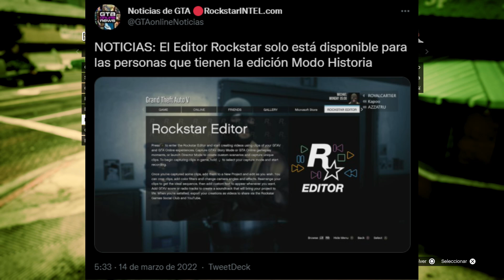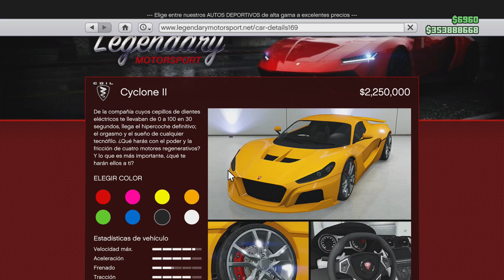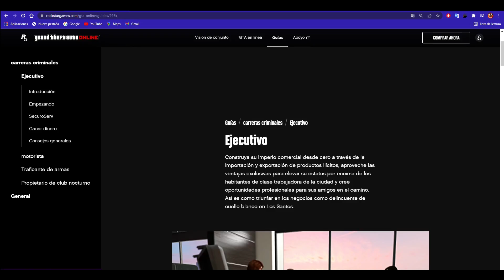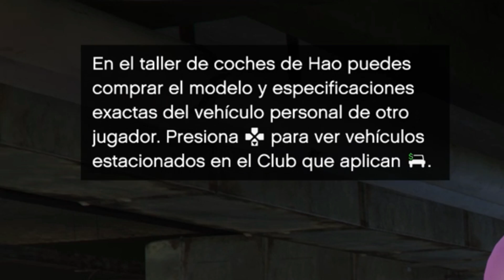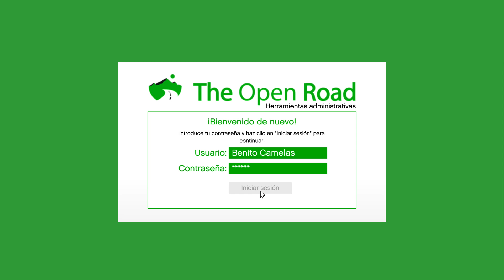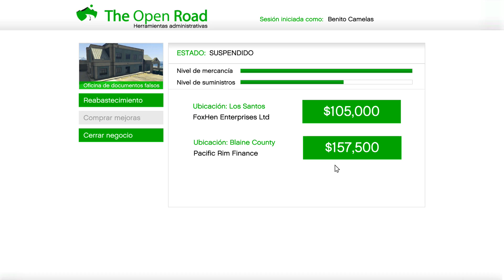CAMBIOS OCULTOS del GTA 5 de PS5 & Xbox Series X/S | PASAR COCHES LEGAL, NUEVO COCHE MÁS RAPIDO!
👑Si te haces MIEMBRO (Crack de Diamante) TE AGREGO EN TU CONSOLA!🌟

Video Producido y Publicado por Werariest Barrel